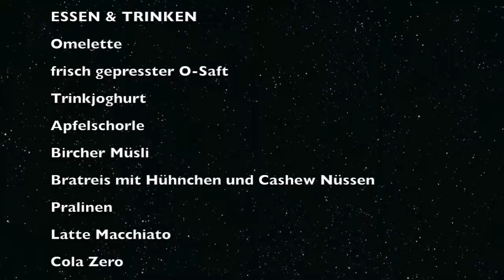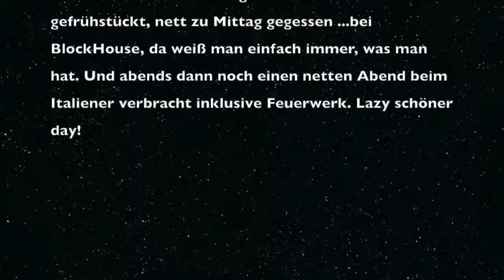Uli nimmt ab! 102 Tag UNA 14 08 2016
Was mir auffällt, wir haben heute das Mittagessen ausfallen lassen und schwupps hat man echt viel weniger Kalorien! Abends mag ich einfach zu gern essen, aber mittags muss ich nicht unbedingt was essen...klappt aber auch nicht immer, Beim Meeting, wenn wir alle zusammen Essen gehen... da bleib ich ja nicht allein zurück.
Wie dem auch sei, wenn ich jeden Tag nicht über meine 1800 kcal kommen, dann ist alles ok.